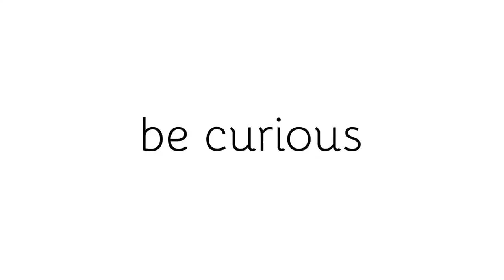Risk Taker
I've taken some crazy risks in my life, but all the while I ask myself 'what is the worst thing that could go wrong?'. Here's the story behind one of our craziest risks. I hope it encourages you to take safe risks in your own life.